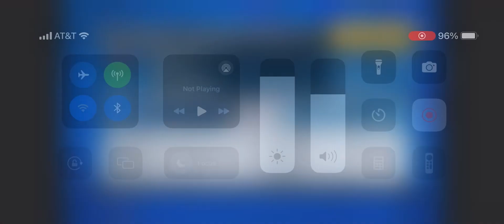Mets vs Dodgers Game 6 Highlights | 2024 MLB Playoff Highlights